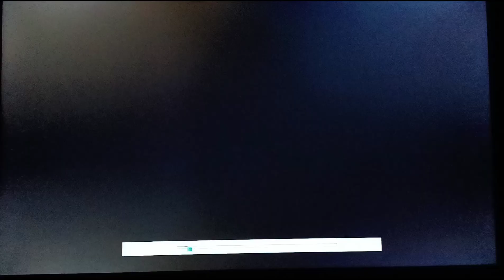Shocking Pink (1965) Opening On Metv